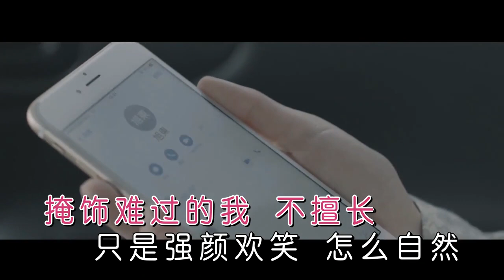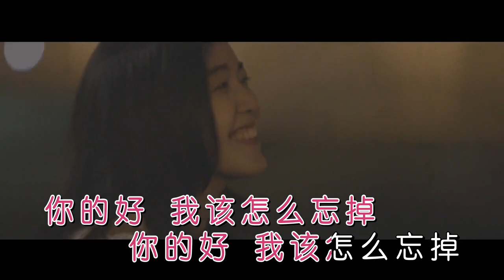純音樂 UU ─《別再對我好》 Wild West KTV 伴唱 Karaoke 伴奏